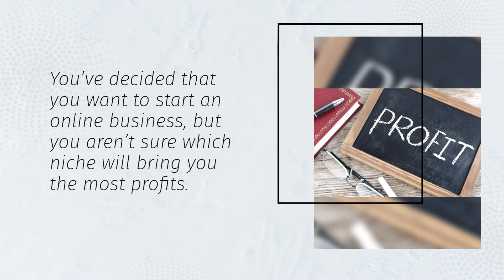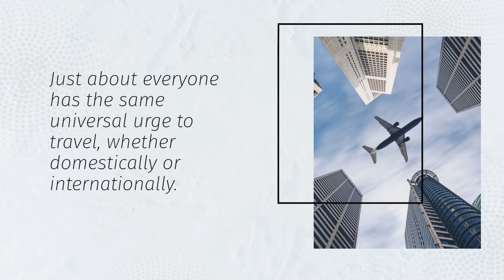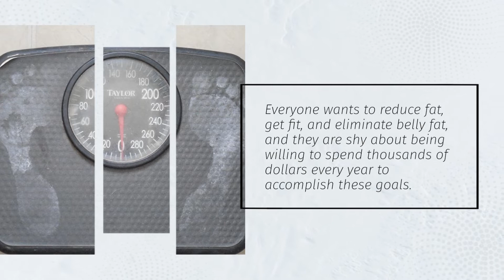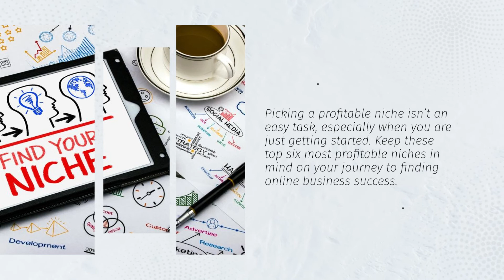6 Most Profitable Niches That Will Make You Money Fast (For Beginners)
6 Most Profitable Niches That Will Make You Money Fast (For Beginners)

The Top 6 Most Profitable Niches That Will Make You Money Fast For Beginners

You’ve decided that you want to start an online business, but you aren’t sure which niche will bring you the most profits. It can be a challenge to find a profitable niche that can ensure your success. If you don’t take choosing the right niche seriously, the chances are high that you will struggle to succeed. Here are the top six most profitable niches that will make you money fast.

1. Make Money Online

How to make money online is the most profitable niche on the market, hands down. Unfortunately, it is also the most saturated niche. You can find millions of websites and niche sites that are created using the most saturated niche market. The reason why this one is so popular is that it provides “evergreen” content, making it one that can make money year after year.

2. Finance

The finance niche has become one of the hottest and most evergreen niches around. You can blog about hot trends like cryptocurrency, retirement, and blockchain if you’re an expert in the field. Even if you don’t have a ton of knowledge, you can still cover topics on investing money and saving for the future. These attributes make the finance niche one of the most lucrative and easiest to enter.

3. Travel

Just about everyone has the same universal urge to travel, whether domestically or internationally. The traveling niche has become a billion dollar industry over the last decade. However, the only way you can really become profitable in this niche is if you become a digital nomad and ditch the 9 to 5 job.

Learn About:  5 Benefits Of Niche Marketing For Beginners?
4. Fitness

Today, the fitness industry in the United States is worth $30 billion, and it continues to grow between 3 and 4 percent annually. Everyone wants to reduce fat, get fit, and eliminate belly fat, and they are shy about being willing to spend thousands of dollars every year to accomplish these goals.

5. Personal Development

In 2016, the personal development market in the United States was worth a whopping $9.6 billion and growing. It is estimated that it will continue to see gains around 5.6% every year until the year 2022 when the market should be worth an estimated $13.2 billion. If you are a life coach or want to provide advice to people, this could be an incredibly lucrative niche for you.

6. Relationships

The subject of relationships is one of the biggest industries in the world and continues to grow. Many people are looking for relationship advice to help them lead a better lifestyle so they can manage all the relationships in their lives, which is why this niche is so desirable to many.

Picking a profitable niche isn’t an easy task, especially when you are just getting started. Keep these top six most profitable niches in mind on your journey to finding online business success.

Click The Link Below To Claim Your 3 Free Premade Niche Websites.

Places you can get into contact with us

Get Instant Access To 31 Free How To WordPress Video Tutorials Made For Beginners.